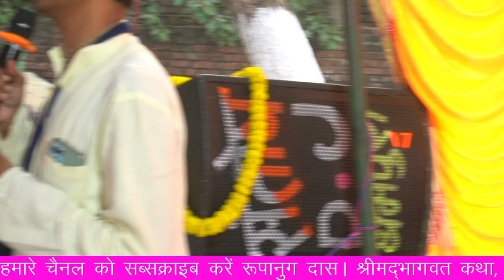Bhagwat katha || Damodar lila || Bhagvat Path || Rupanuga Das || भाग 5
Bhagwat katha || Damodar lila || Bhagvat Path || Rupanuga Das || भाग 3 Evening Session